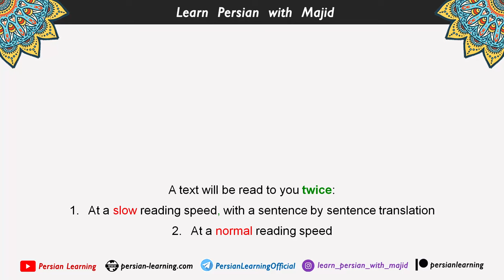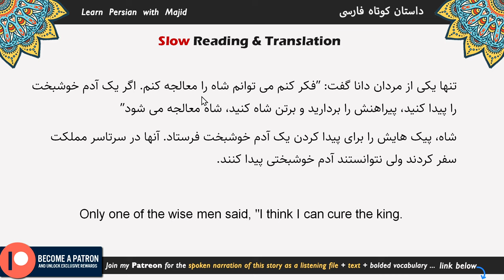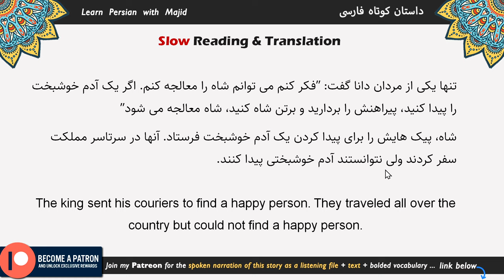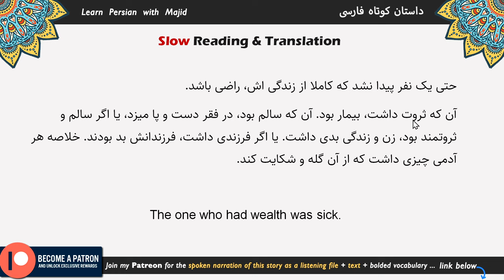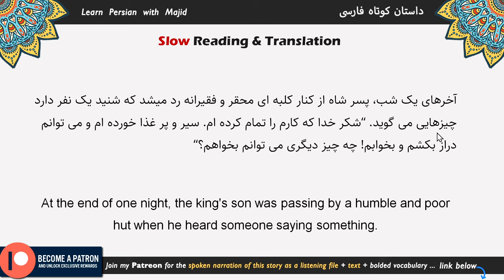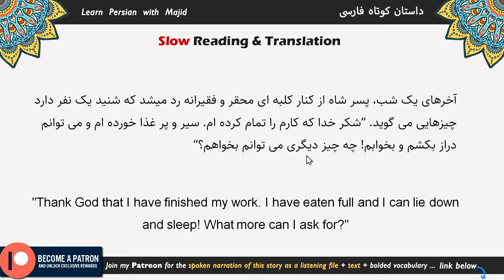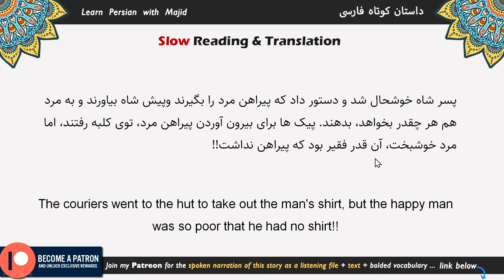Learn Persian with Short Stories (Reading/Translation): حکایت پادشاه بیمار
Title of the short story: The Story of the Sick King حکایت پادشاه بیمار
Language Level: B1

Episode 14 of "Learn Persian/Farsi with Short Stories." This lesson aims to enhance Persian listening comprehension, improve your Persian reading skills, compare formal and colloquial Persian, and enjoy a moral story in Farsi. This video includes three steps:

00:00​ Video Introduction
00:09 Slow Reading of Persian Short Story with English Translation
08:33 Normal Reading of Persian Short Story

حکایت فارسی به انگلیسی، داستان کوتاه فارسی انگلیسی، ترجمه داستان فارسی، یادگیری زبان با داستان کوتاه، ترجمه انگلیسی داستان کوتاه

Yours,
Majid Olyaei